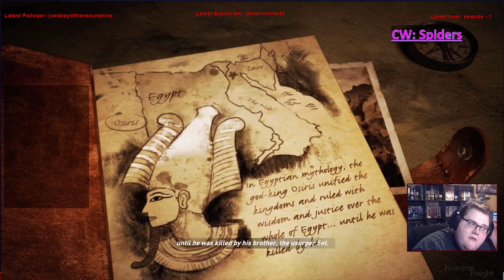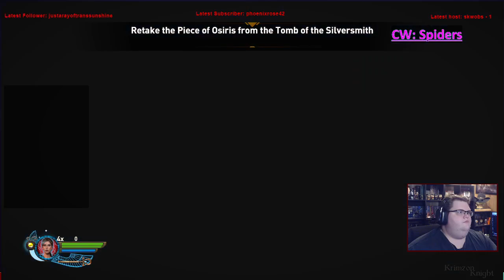Tomb Raider Tuesdays! | Lara Croft and the Temple of Osiris: Episode 1 – Lara Croft “ToO” heh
Now were playing the game Lara Croft and the Temple of Osiris the 2nd of a small spin-off series!

Substance Abuse: samhsa.gov/find-help/national-helpline